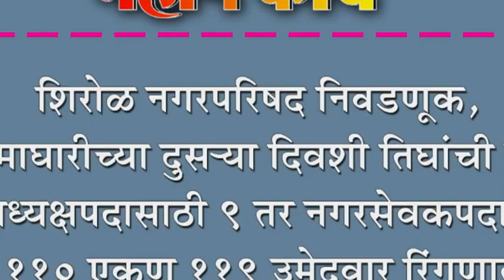शिरोळ नगरपरिषद निवडणूक, अर्ज माघारीच्या दुसNया दिवशी तिघांची माघार :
शिरोळ नगरपरिषद निवडणूक, अर्ज माघारीच्या दुसNया दिवशी तिघांची माघार : नगराध्यक्षपदासाठी ९ तर नगरसेवकपदासाठी ११० एवूâण ११९ उमेदवार रिंगणात